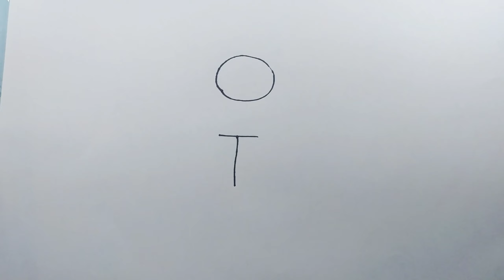Cat drawing easy | How to draw a Cat from OT | Cute cat drawing | Simple Cat Drawing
Cat drawing easy | How to draw a Cat from OT | Cute cat drawing | Simple Cat Drawing For Beginners and kids or children @qwearts @MPDrawingTutorial @TipsClub

Learn Draw a cute cat drawing Easy Cat Drawing For Beginners l Drawing Pictures l OT Number Drawing l Easy Drawing Tutorial l Art Video for kids simply and easily Just 2 Minute.

Hi Guys 😊
how to draw a cat with the word cat
how to draw a cat sketch
draw a cat for kids
draw a cat colour
draw a caterpillar
draw a cat eye sharp enough
draw a cat easily
draw a caterpillar and colour it
draw a cat face
draw a cat drinking milk
draw a cat shark tank
draw a cat picture
draw a caterpillar easy
draw a cat easy steps
cat portrait drawing
custom cat drawing
cute cat drawing
cat face drawing
cat drawing easy
draw my cat
cartoon cat drawing
simple cat drawing
cat sketch
cat line drawing
cat line art
black cat drawing
a cute cat drawing
a drawing of a kitten
abstract cat drawing
adorable cat drawing
alice in wonderland cat drawing
alice in wonderland cheshire cat drawing

Similar videos:
1.Simple CAT Drawing | How to Draw a Cat Easy Step by step | Cat Drawing Tutorial For Beginners

2. 6 Into A Cat Easy | How To Draw A Cat Step By Step | Easy Cat Drawing Tutorial For Kids

4. 200 Into a Cat || How to Draw a Cat Easy Step by Step || Easy Cat Drawing Tutorial For Kids

About This Channel 'HN Drawing Academy':
YouTube/drawings presents HN Drawing / How to Draw is a drawing tutorial channel. We upload How to draw step by step easy drawing videos. All types of Art and Drawing videos for kids are available here.
English (USA-American & European Union): Learn easily how to draw Easy. Online Drawing Art class. Spain: Aprende fácilmente cómo dibujar Fácil. Clase de dibujo en línea. Turkish: Kolay çizmeyi kolayca öğrenin. Çevrimiçi Çizim Sanatı

Sinifi. .تعلم بسهولة كيفية رسم سهل. الطبقة الرسم على الانترنت
:Arab taealam bshwlt kayfiat rusim suhla, altabiqat alrasm ealaat alaintarnat.
France: Apprenez facilement à dessiner facile. Cours de dessin en ligne..Italy: Impara facilmente come disegnare Facile. Classe di arte di disegno online.
art Latin: Securus discere facile duci. Tractus Online Ars genus.